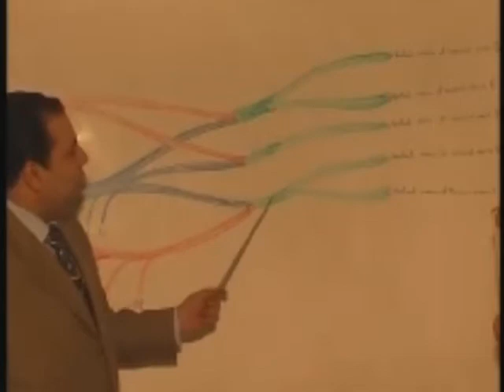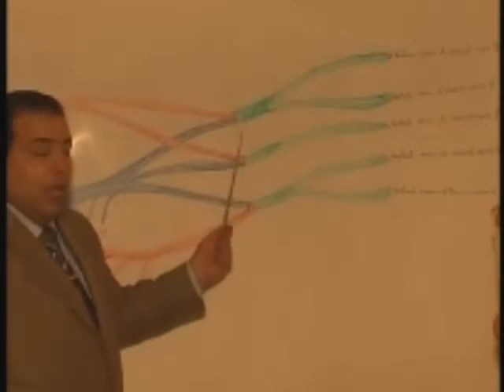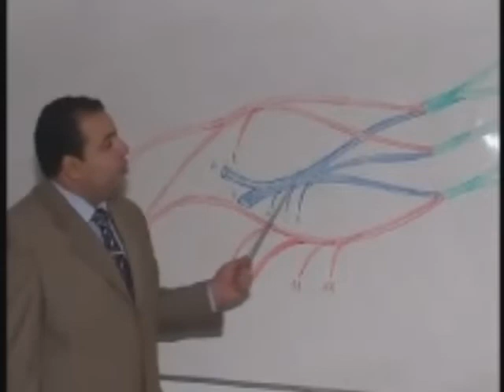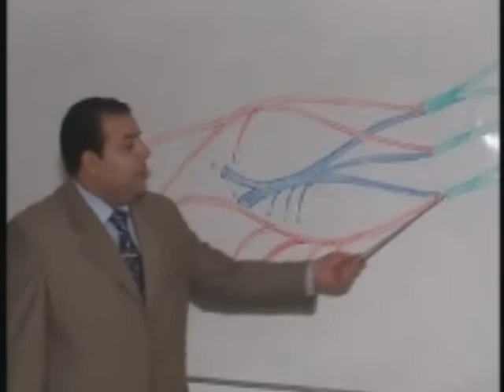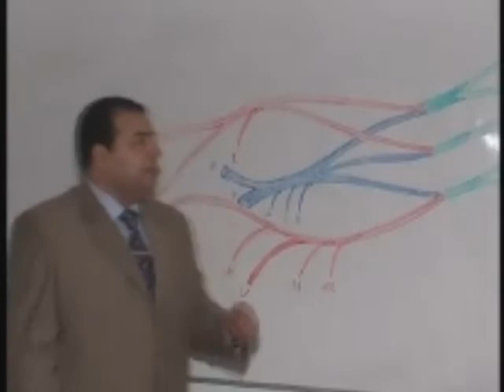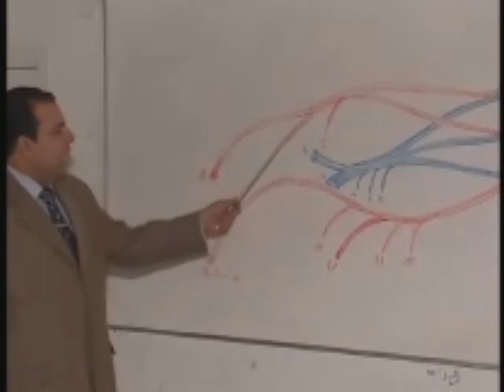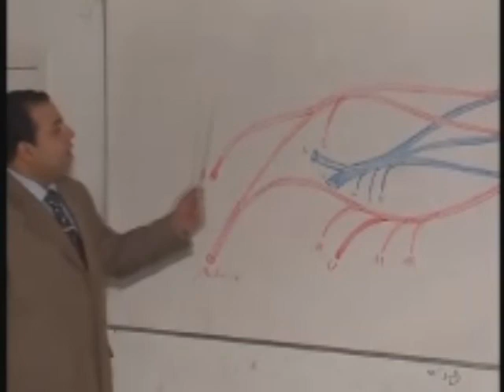Brachial Plexus Dr. Abdo Alsharkawy Part2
Brachial Plexus Dr. Abdo Alsharkawy Part2 تشريح طب الأزهر دكتور عبده الشرقاوي